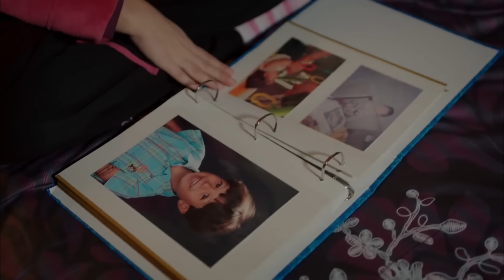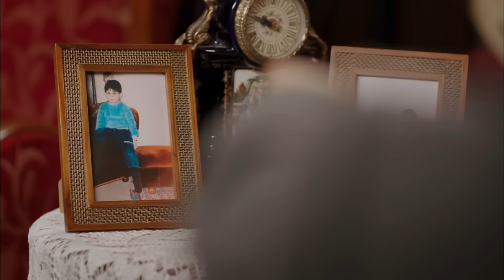Küçük Hızsızlar Yakalandı - Umutsuz Ev Kadınları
KÜNYE
YÖNETMEN: Eylem Koza
YAPIMCI: Fatih Aksoy
SENARYO UYARLAMA: Meryem Gür
SENARYO EKİBİ: Grup Karayazı
PROJE TASARIM: Marc Cherry
UYGULAYICI YAPIMCI: Işıl Karpuzoğlu
YAPIM KOORDİNATÖRÜ: Suzan Sümeli
YARDIMCI YÖNETMEN: Arda Sarıgün
SANAT YÖNETMENİ: Berna Arslan
SANAT DANIŞMANI: Esra Ergün Kazmirci
KURGU: Engin Öztürk
GÖRÜNTÜ YÖNETMENİ: Ferhat Öçmen
IŞIK ŞEFİ: Yaşar Yılmaz